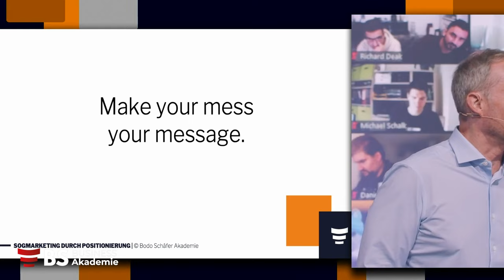Anderssein muss man nicht verstecken , man muss es betonen